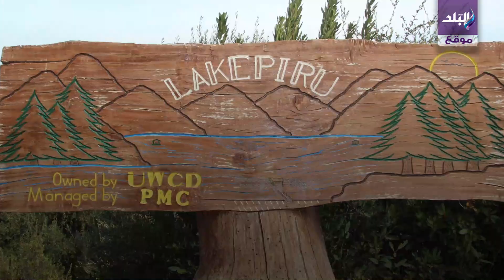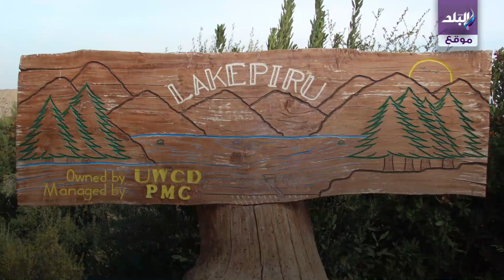صدى البلد | أسرار بحيرة بيرو الملعونة